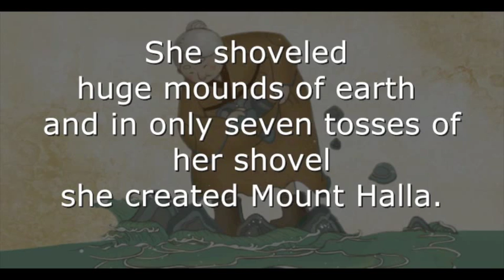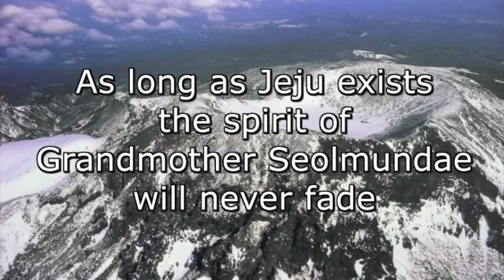GODDESS OF JEJU ISLAND (trailer) - Jacob de Haan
Trailer of GODDESS OF JEJU ISLAND by Jacob de Haan commissioned by Jeju International Wind Ensemble Festival. Full clip
Royal Military Band Johan Willem Friso of the Netherlands conducted by Hans Leenders